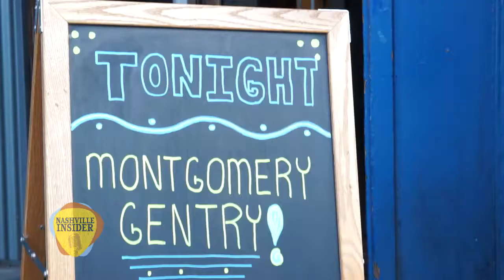Eddie Montgomery carries the Montgomery Gentry torch with new music from their last recordings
Eddie Montgomery speaks with Nashville Insider about releasing the last of the music he and Troy Gentry recorded together and about the future of the band.

Find us live on air by going for broadcast times and channels.

for full current and past episodes.